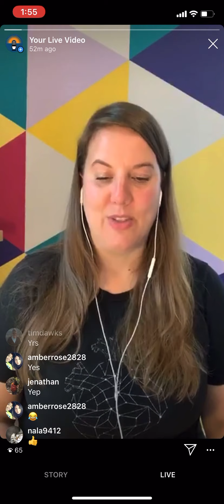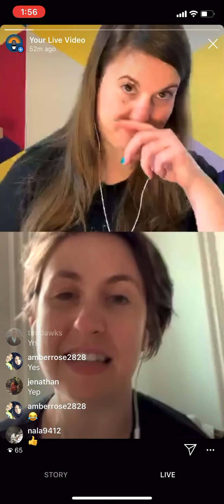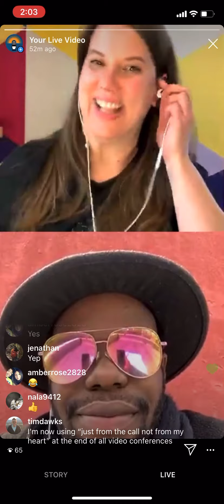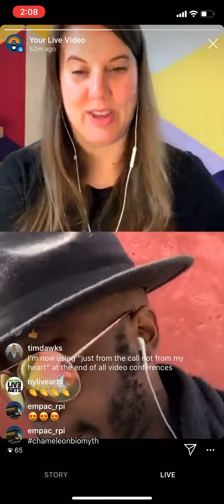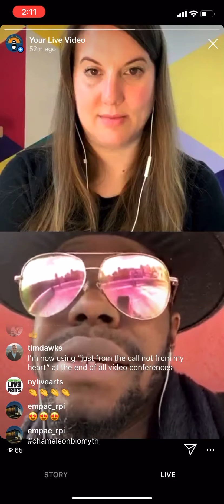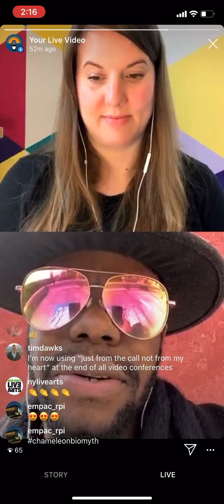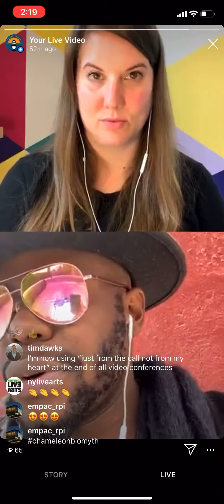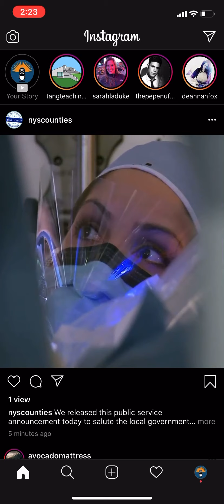A Face for Radio Video Series - Jaamil Olawale Kosoko and EMPAC Curator Ashley Ferro-Murray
WAMC Instagram Live arts interview series. Episode 2.

EARTH DAY—APRIL 22 - CHAMELEON (The Living Installments)
Information at:
empac.rpi.edu